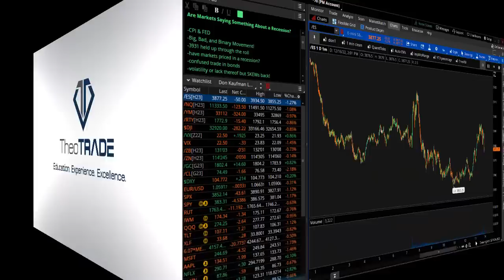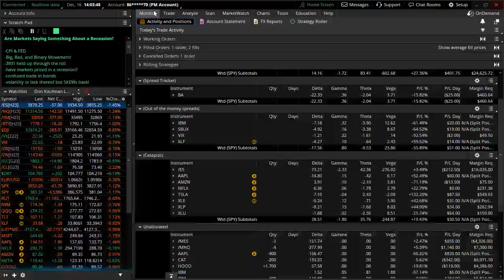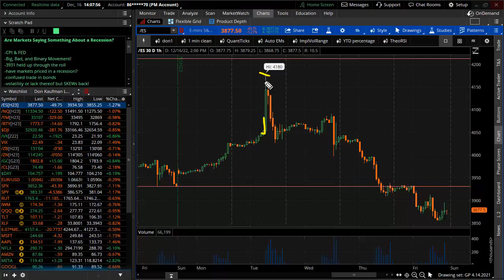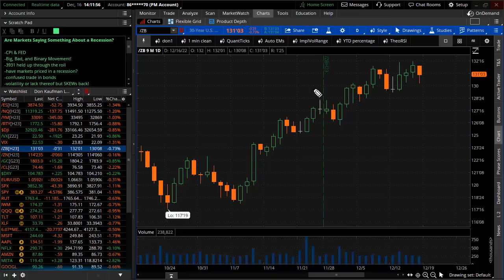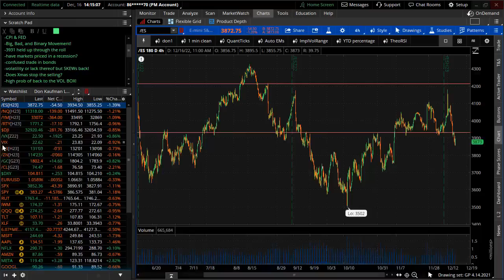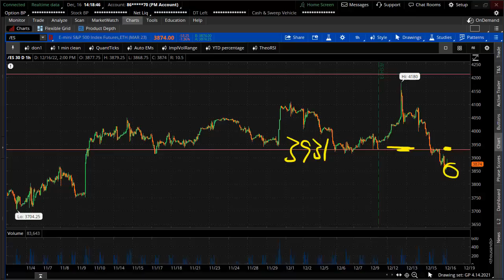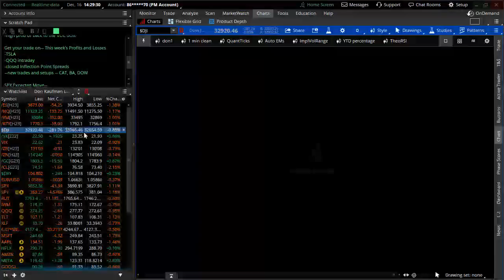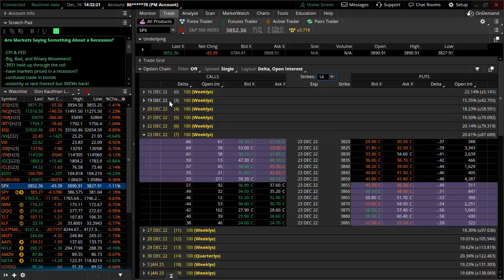Are Markets Saying Something About a Recession?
- CPI & FED
- Big, Bad and Binary Movement!
- 3931 held up through the roll
- Have markets priced in a recession?
- Confused trade in bonds
- Volatility or lack thereof but SKEWs back!
- Does Xmas stop the selling?
- High prob of back to the VOL BOX!

Get your trade on - This week's profits and losses
- TSLA
- QQQ intraday
- Closed inflection point spreads
- New trades and setups - CAT, BA, DOW

- last week - 127.01 (expected move)
- next week - 87.68 (expected move)